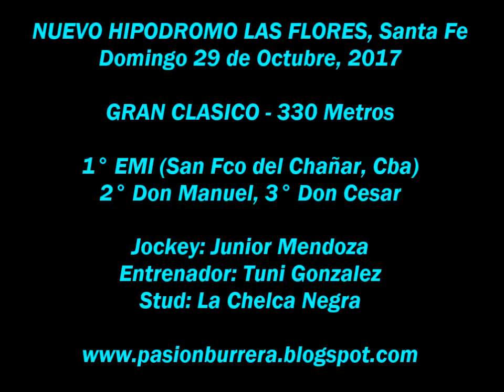Emi, Nuevo Hipodromo Las Flores (29-10-17)